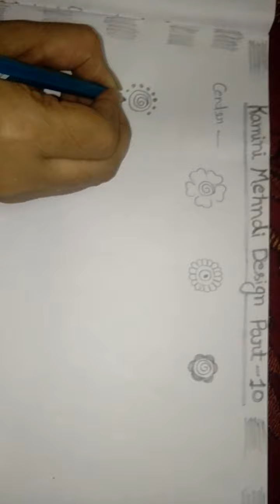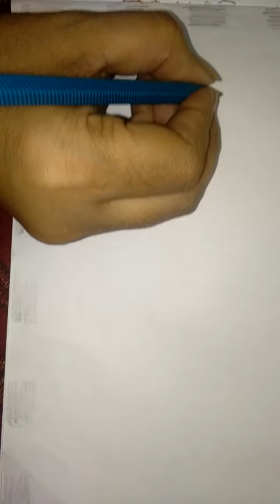Mehndi design part 10